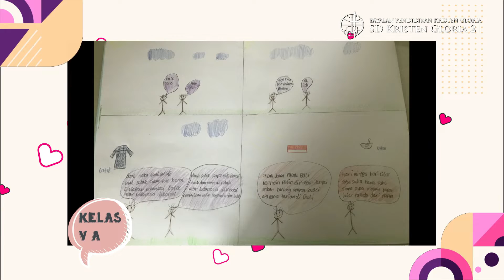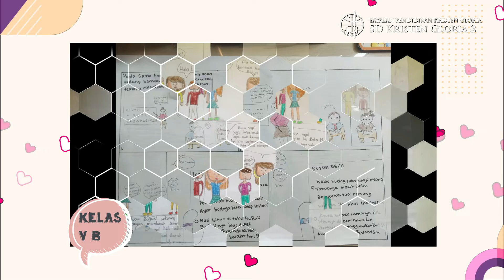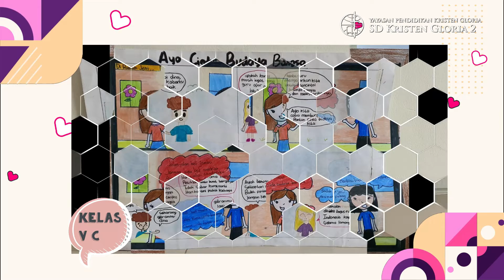Karya Siswa Kelas V : Gambar Cerita (Komik) Tahun Pelajaran 2020/2021